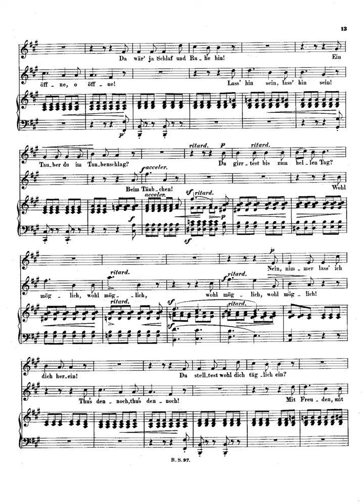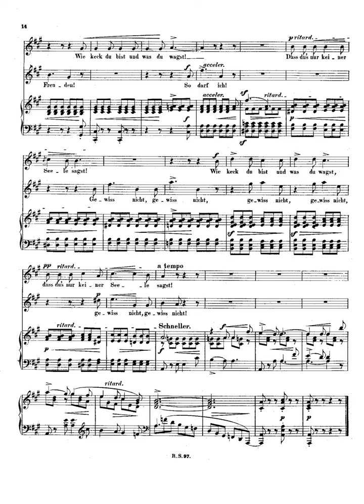schumann 4 duets op 34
Instrumentation 2 voices, piano
Language German
Sections
Liebesgarten (A major)
Liebhabers Ständchen (D minor)
Unter'm Fenster (A major)
Familien Gemälde (F minor)